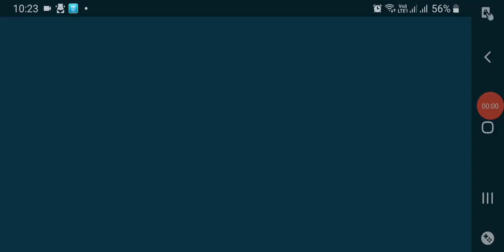Crazy Titan Weapon Skirmish🤯🥶🤯